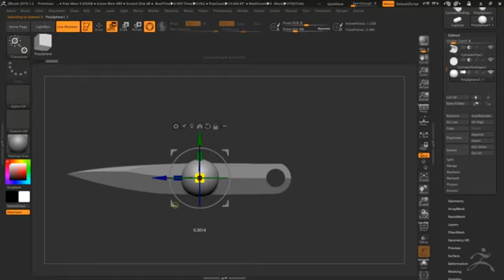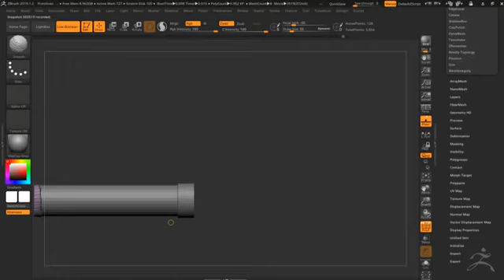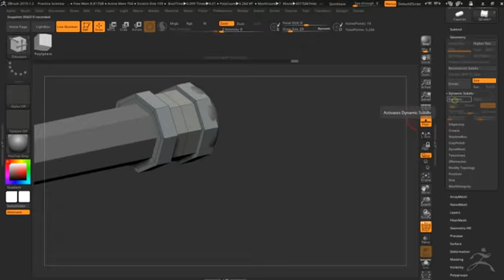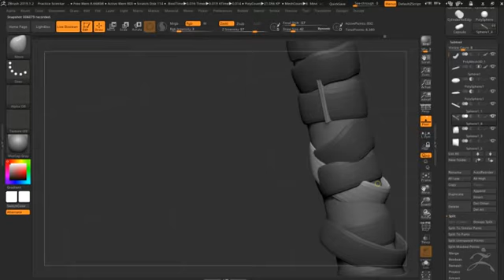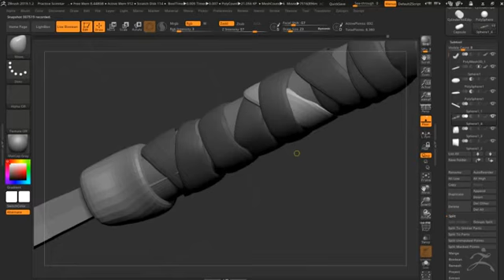Scimitar Modeling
Tried 3D modeling a scimitar, focused on live boolean geometry and working with the zmodel brush